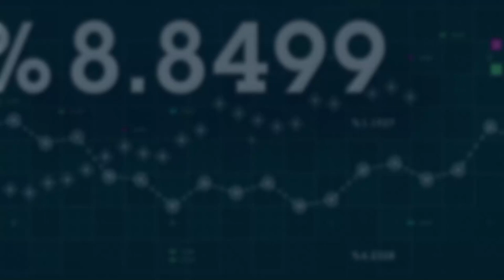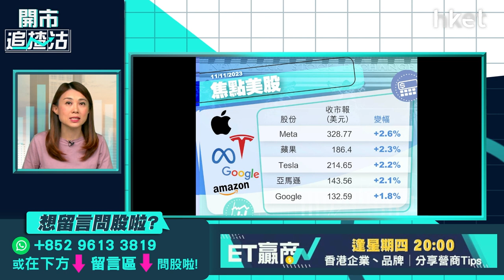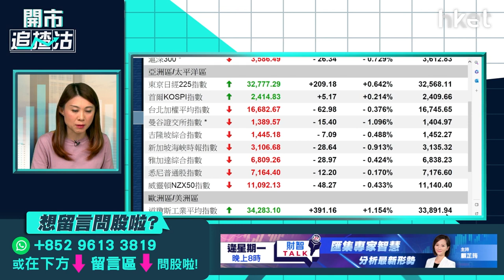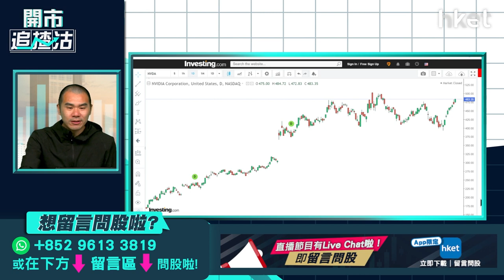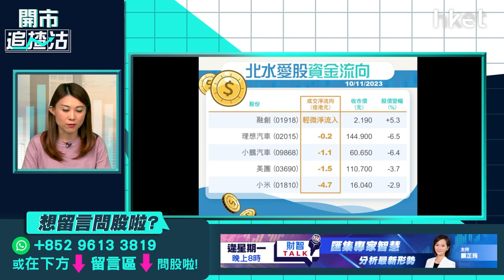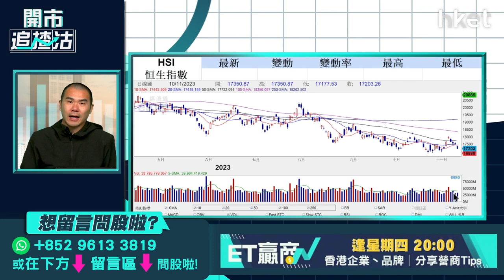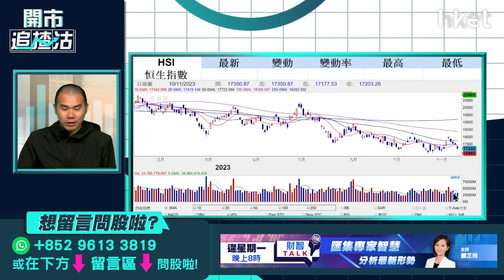【開市追揸沽】習拜會有利港股？騰訊、阿里績前部署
恒指4連跌，上周五再挫308點，收報17,203點。國家主席習近平本周將赴美國出席APEC峰會 ，並於周三與美國總統拜登會晤。這是習近平自2017年後再次訪美，雙方將討論中美關係、台海、俄烏、人權等議題，習拜會有望帶動港股？熱門新經濟股陸續放榜，其中騰訊（00700）及阿里巴巴（09988）分別於本周三及周四公布業績，有券商料騰訊第3季總收入按年升10%；市場料阿里巴巴非公認會計準則淨利潤按年增加19.3%至30%，兩者績前怎部署？今早9時於《開市追揸沽》為你拆解。